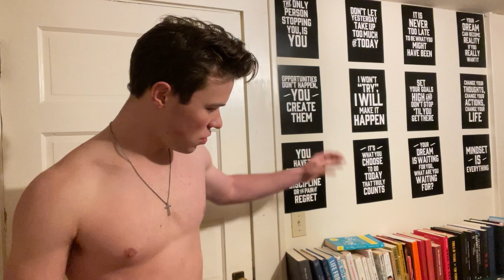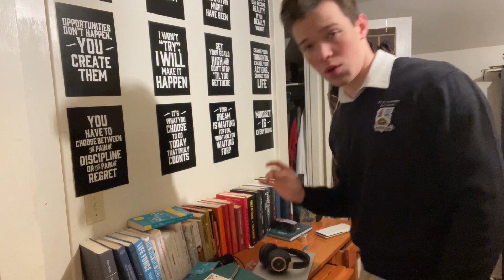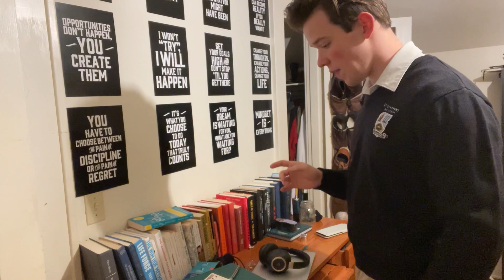Raw 75 Hard: Day 8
This is a raw edit of my day doing 75 Hard.

I am doing this style cuz I enjoy it.